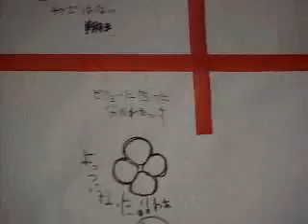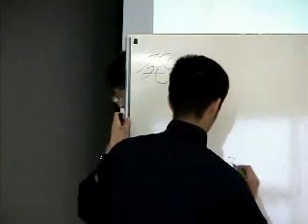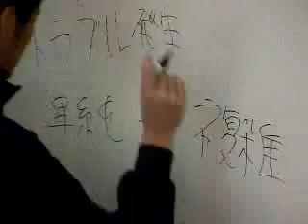project Uni ～私と雲丹の誕生～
送信テストだお(´_ゝ｀)ｂ